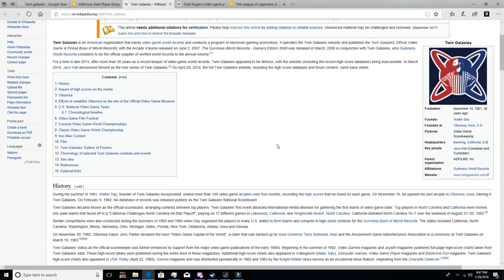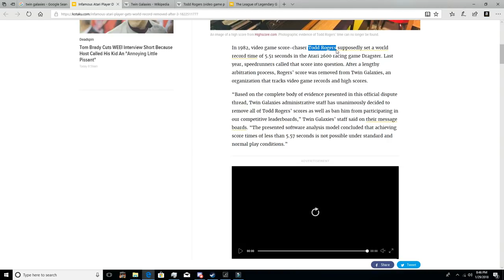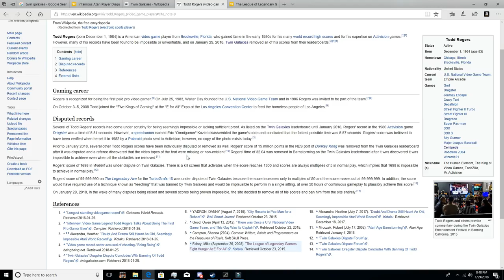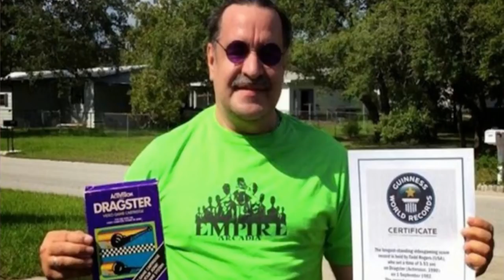Todd Rogers Banned from Twin Galaxies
Today ACE talks about Legendary Gamer Todd Rogers being banned from Gaming record site Twin Galaxies and his world records removed on the grounds that they were fraudulent records.

Links:
Todd Rogers getting banned news story: